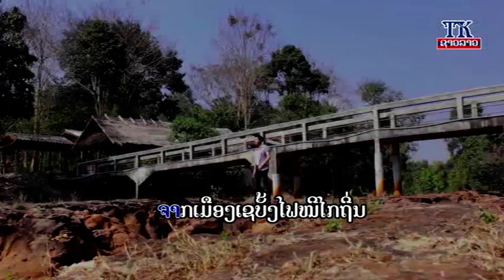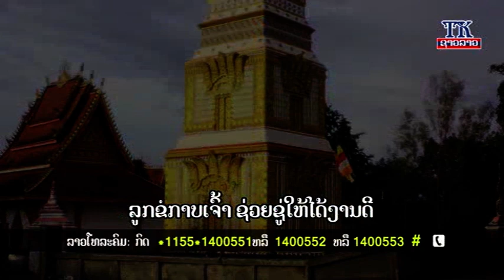ສ່ຽງດວງຫາງານ ຄາລາໂອເກະ / karaoke ລັກກີ້ ກຸຫລາບແດງ